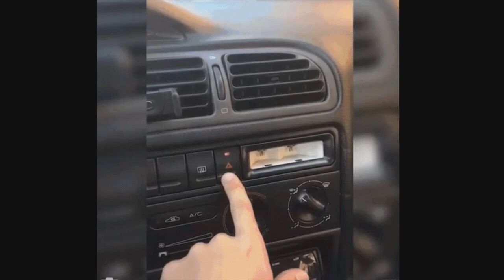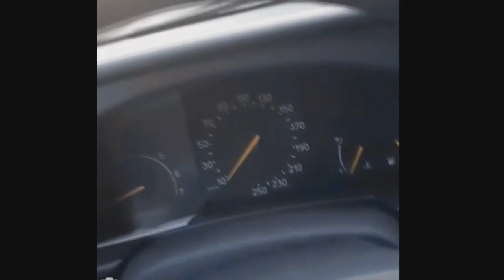Gifs With Sound Mix - Part 218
Welcome to SHAMELESS JACK!

Sound/Music.
00:11 Slap da cake (funky house edition)
00:23 Moonbase Alpha provides a realistic simulation of life on a natural satellite
00:38 The Emperor's Theme Compilation
00:57 The Weather Girls - It's Raining Men
01:06 James Bond 007 Theme Tune (original)
01:14 Sonic X Theme Song ''Gotta Go Fast''
01:36 Vanessa Carlton - A Thousand Miles
01:48 UNCHARTED 4 Trailer Music - Where Is My Mind (Extended) feat. Aeralie Brighton
02:41 grapefruit technique 1 hour
02:51 Manuel - Gas Gas Gas
03:08 Initial D　　SPITFIRE
03:37 Time To Say Good-Bye Andrea Bocelli ( Featuring Sarah Brightman ) wmv
03:50 How to say Nope, Nope Sesame Street Yip Yip martians
04:25 JESUS CHRIST IN RICHMOND PARK ORIGINAL UPLOAD
04:32 The Pink Panther Theme Song (Original Version)

P.S. If you find any sound/music or video in my compilations that you enjoy, then go support the original. My compilations are in no way a substitute.

Q: Where do you get your GIFS WITH SOUND from?
A: Mostly from the following.

Tags: Gifs With Sound FUNNY GIF DANK MEMES Dank Memes Vine Compilation V70 v71 v72 v73 v73 v74 v75 v76 try not to laugh try not to laugh challenge new try not to laugh try not to cringe lol GWS4ALL gif haz sounds peterpie fearsum4sum